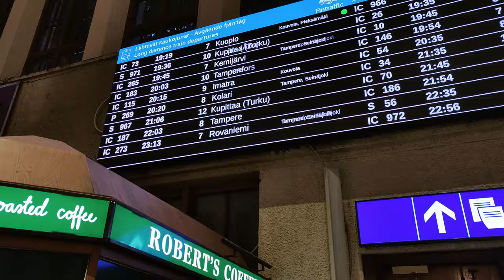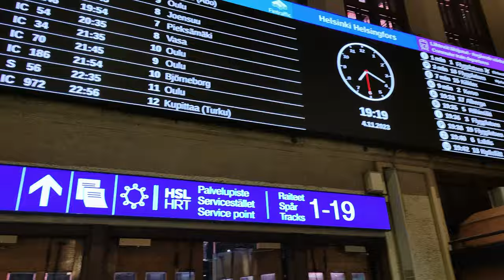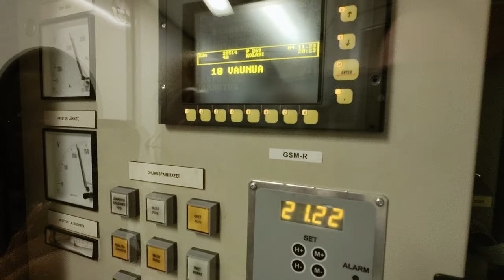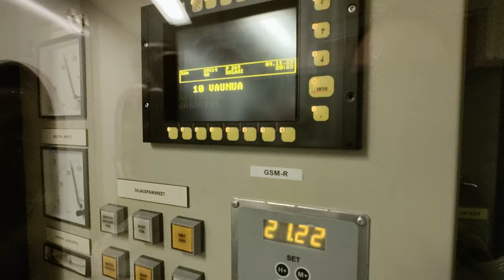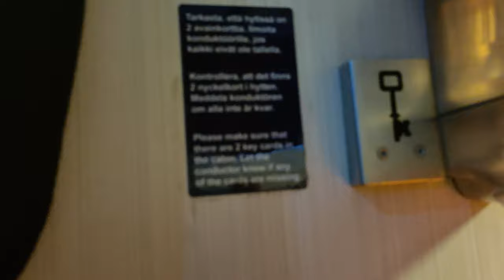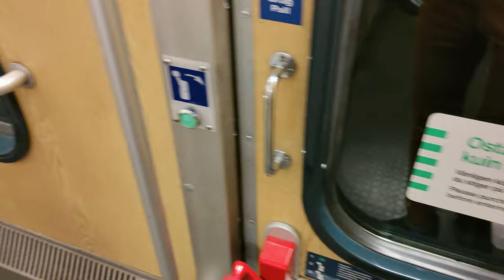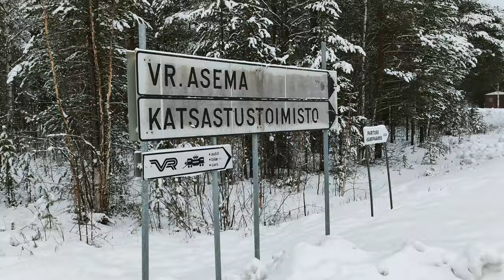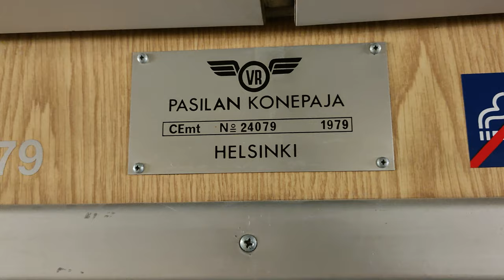Vanhassa makuuvaunussa Helsingistä Kolariin!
Syitä tilata RVS:n kanava Youtubessa:
- Monipuolisesti kaikkea rautateistä! Helsingistä Kolariin kulkevissa yöjunissa on tämän vuoden joulukuuhun saakka vielä käytössä Rx-ravintolavaunu. Lisäksi junassa on legendaariset 1970-luvun CEmt-makuuvaunut uusien Edm-vaunujen ohella. Juna kulkee reittiä Helsinki-Tampere-Seinäjoki-Oulu-Tornio-Kolari

Matkustimme yöjunalla 269 Kolariin ja junalla 276 takaisin. Kolarissa tutustuimme kävelylenkin muodossa nähtävyyksiin ja vietimme aikaa aseman odotussalissa. Videolla rennolla otteella reissun kuulumisia, reissukohteita ja yöjunan tunnelmaa!

Videokuvaus: Miitre Timonen